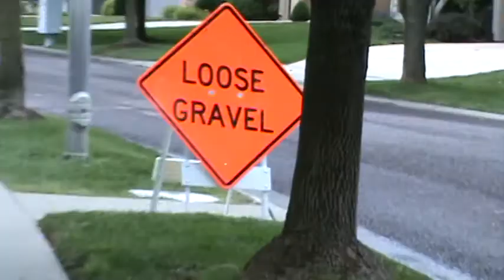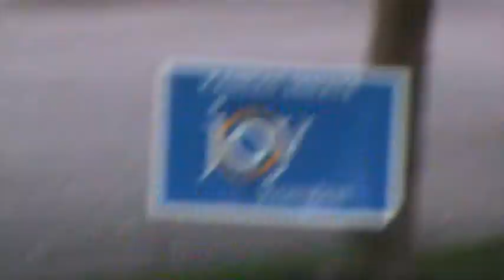A New Murphy Walk (finally)